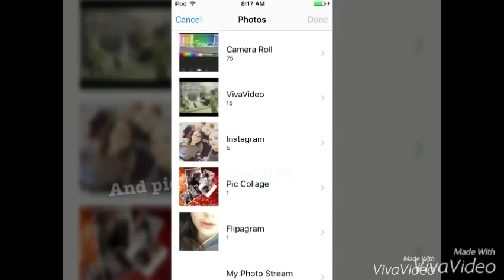How to import videos on mega photo